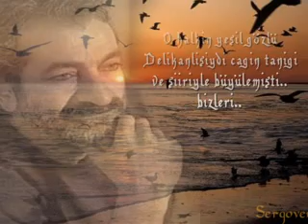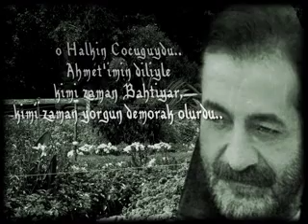Yusuf Hayaloğlu / Şiirlerin Efendisi !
yusuf hayaloglu Şair ve söz yazarı Yusuf Hayaloğlu, tedavi gördüğü hastanede hayatını kaybetti.
Akciğerindeki tümör nedeniyle uzun süredir kanser tedavisi gören Yusuf Hayaloğlu (56), bu sabah hayata gözlerini yumdu.
Akciğerinde oluşan ödem nedeniyle son 24 saatini yoğun bakım ünitesinde geçiren Hayaloğlu, evli ve 3 çocuk babasıydı.
Şiirleri başta Ahmet Kaya olmak üzere birçok sanatçı tarafından şarkı olarak bestelenen Hayaloğlu, Ahmet Kaya'nın eşi Gülten Kaya'nın da ağabeyiydi.
''Gözleri İntihar Mavi'' adlı şiir kitabı bulunan Hayaloğlu'nun, ''Hani Benim Gençliğim'', ''Başım Belada'', ''Adı Bahtiyar'', ''Başkaldırıyorum'', ''Ayrılığın Hediyesi'', ''Yüreğim Kanıyor'' gibi şiirleri Ahmet Kaya tarafından bestelenmiş ve yorumlanmıştı.
Gam Müzik şirketinden yapılan açıklamada, Hayaloğlu'nun cenaze töreni yarın ikindi namazının ardından Yeniköy'de yapılacak. Adı Bahtiyar -popüler- 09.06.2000
2    Adı Yılmaz -popüler- 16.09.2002
3    Ah Ulan Rıza -popüler- 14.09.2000
4    Alır Dağlar -popüler- 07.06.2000
5    Asi Bir Küheylan -popüler- 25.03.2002
6    Ayrılık Hediyesi -popüler- 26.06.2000
7    Babanı Unutma Yavrum -popüler- 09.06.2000
8    Başım Belada -popüler- 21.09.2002
9    Ben Bir Kadınım -popüler- 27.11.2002
10    Beni Düşün, Unutma -popüler- 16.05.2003
11    Beni Tutmayın -popüler- 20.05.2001
12    Beyaz Sevda -popüler- 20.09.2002
13    Bir Acayip Adam -popüler- 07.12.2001
14    Bir Anka Kuşu -popüler- 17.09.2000
15    Bir Veda Havası -popüler- 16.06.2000
16    Biz Üç Kişiydik -popüler- 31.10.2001
17    büyük acılar -popüler- 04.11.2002
18    Can Dostum -popüler- 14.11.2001
19    Ceylan Seni Vuramam -popüler- 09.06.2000
20    Dağlarda Kar Olsaydım -popüler-